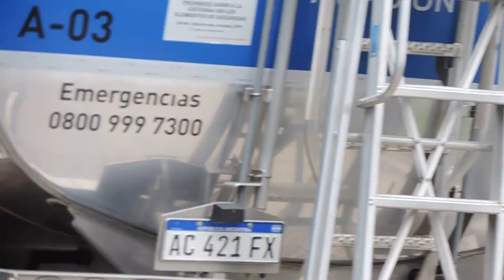🔹️Dassault Falcon 900EX AEP-NCJ: LV-GQK🔹️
El Falcon de Royal Class, preparándose para despegar hacia Sunchales, Santa Fe.